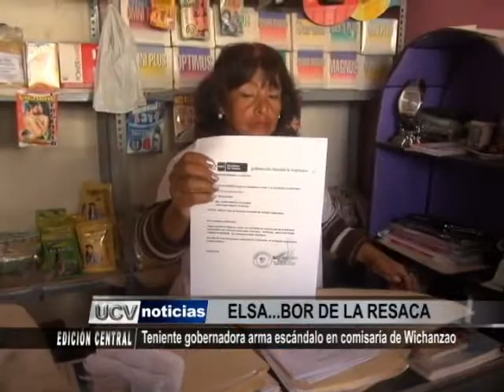Teniente gobernadora arma escándalo en comisaría